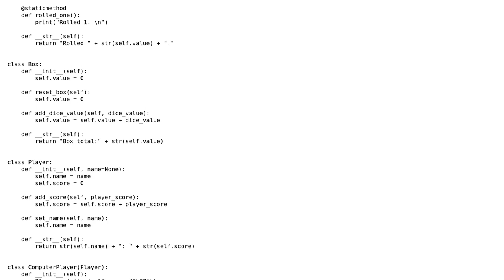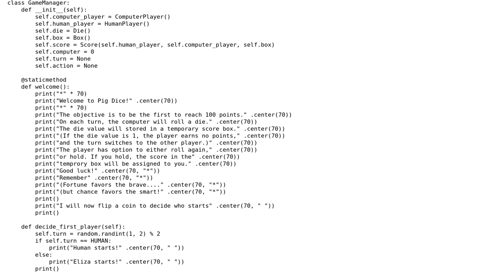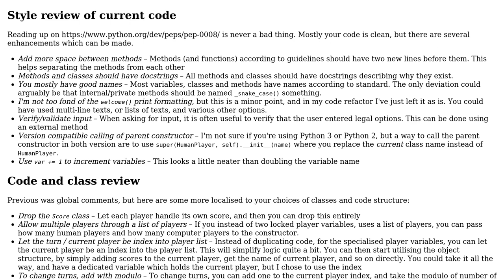Code Review: Pig dice game with a human and a computer player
With thanks & praise to God, and with thanks to the many people who have made this project possible! You are responsible for your own actions.